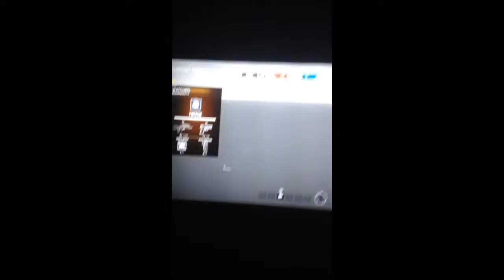Too Many Glitches!!!!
Hey guys I hope that you all enjoy this video that I made these video clips were not supposed to happen but as me and my friends played GTA V & RB6S and that's when all the glitches happened and if you guys have glitch in your game than go and follow me on my SOCIAL MEDIA: